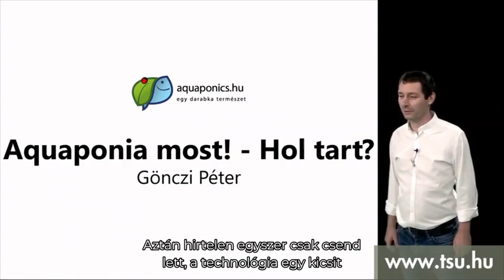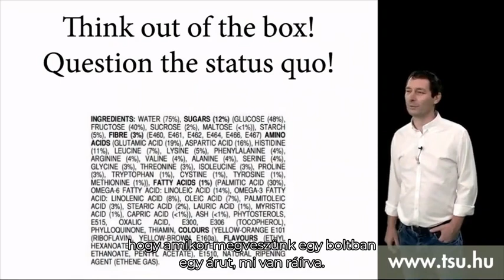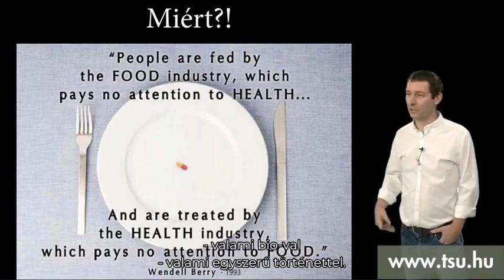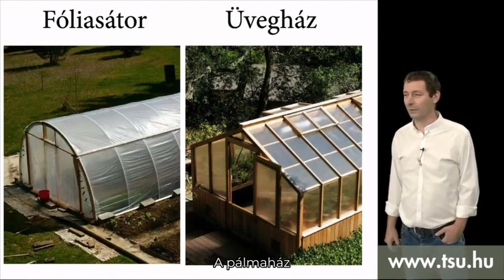Gönczi Péter: Aquaponia most! - bevezető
​@tudomanyosstandup  - Tudományos, üzleti előadások "Stand Up" stílusban!
Részlet Gönczi Péter: Aquaponia most! című előadásból.
A teljes előadás megtekinthető linken.
Előadásaink SZÉP kártyával is elérhetőek,  egy hónapig visszanézhetőek!

Előadásaink BÉRLETTEL is megtekinthetőek:

Bérlettel az előadások elérhetősége 90 nap.

- ÖSSZES ELŐADÁSUNK BÉRLETTEL / / Elérhetőség egy év!!!

Az előadás tartalma:
Mi történt az elmúlt 10 évben? Hova fejlődött az aquapónia? Gönczi Péter elmondása alapján - sehova.
A rendszer működik-e? Természetesen!
Egészséges élelmiszereket állít-e elő? Határozottan igen!
De melyik vállalkozó foglalkozik ezzel, amikor erre nem lehet EU támogatást felvenni?